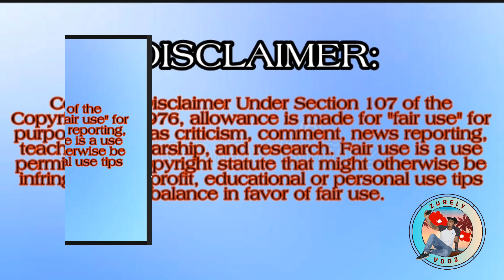झन्डा जलाउनुमा ankaji sherpa को अझ ठुलो हात || ang kaji sherpa